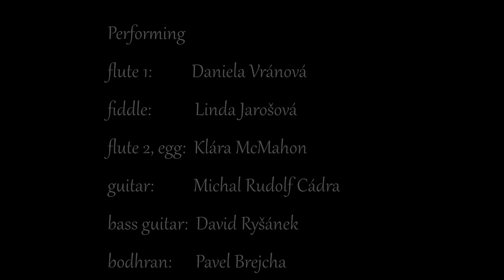Rí Ra - Toss the feathers - live compilation 2017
Compilation of "Toss the feathers" song from various gigs in 2017.